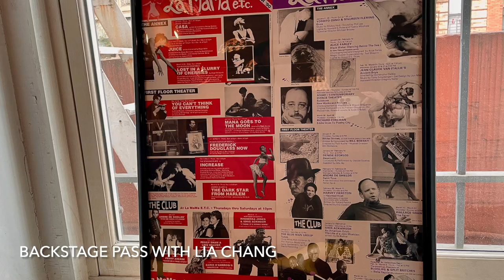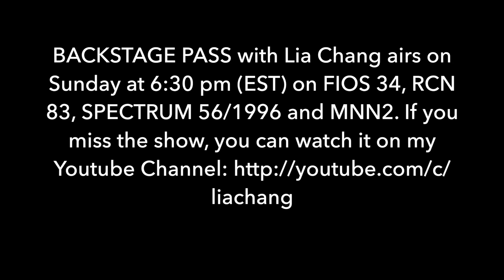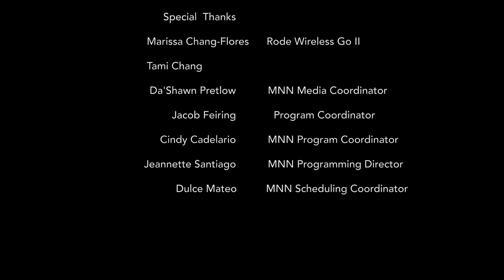André De Shields Leads Re-Opening Of Tony Winning La MaMa Experimental Theatre Club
BACKSTAGE PASS with Lia Chang: André De Shields Leads Re-Opening Of Tony Winning La MaMa Experimental Theatre Club on February 9, 2023.